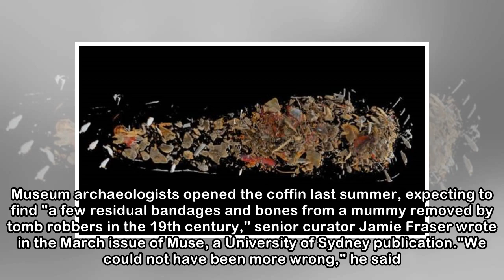Sarcophagus surprise: Ancient mummy found in coffin thought to be empty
AMY B WANG Last updated 19:12, March 28 2018 ​For decades, the coffin was relegated to an acrylic display case in a classroom used for workshops and field trips at the Nicholson Museum at the Universi...